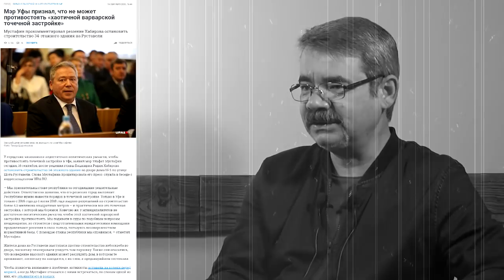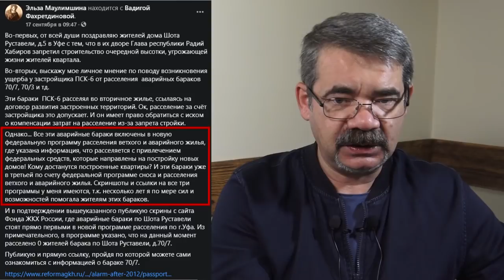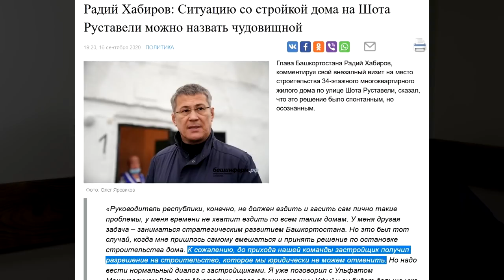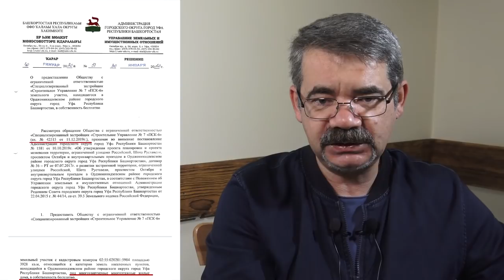"Хабиров топит Мустафина?". "Открытая Политика". Выпуск - 236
Хронометраж выпуска:
00:27 - Хабиров: подвиги Геракла...;
13:37 - Зачем нам Назаров?;
23:38 - От греха подальше: закроем Ишимбай...;
25:39 - Земля и коррупция...